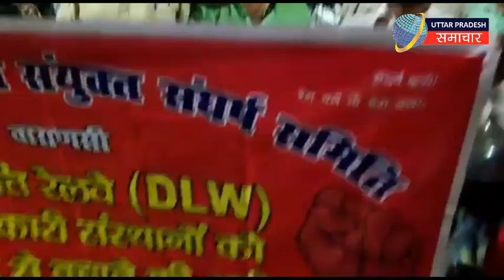Varanasi : DLW कर्मचारियों ने मंडुआडीह स्टेशन पर निगमीकरण का किया विरोध प्रदर्शन| Varanasi News, UP.